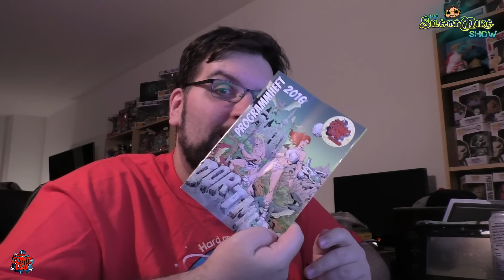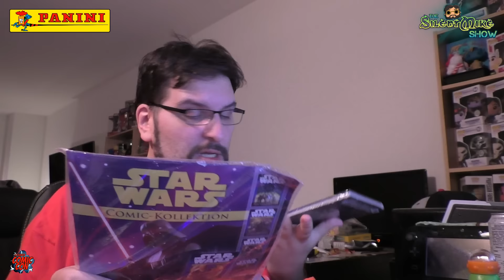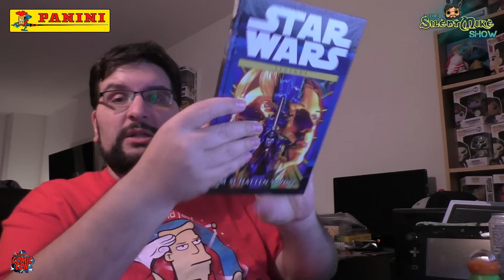ComicCon Dortmund 2016 gccdortmund - HAUL - The Silent Mike Show #040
Wo kriegt ihr den Stuff?